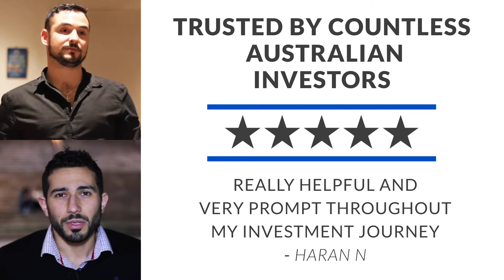Dream Design Property